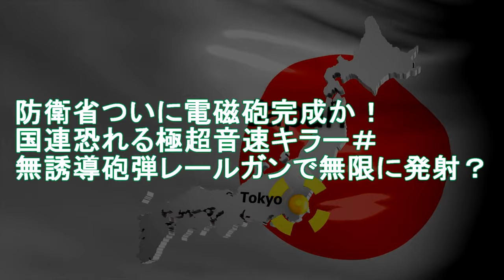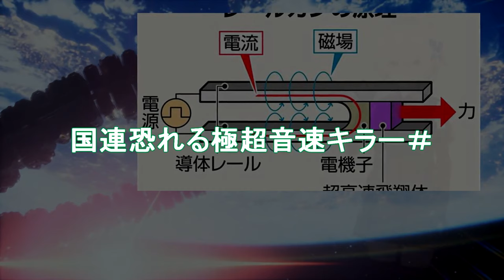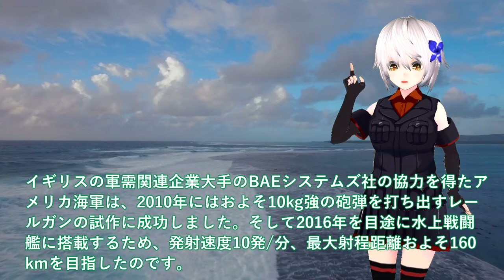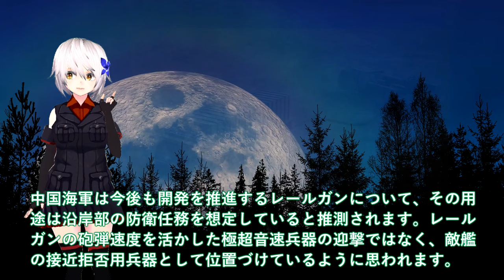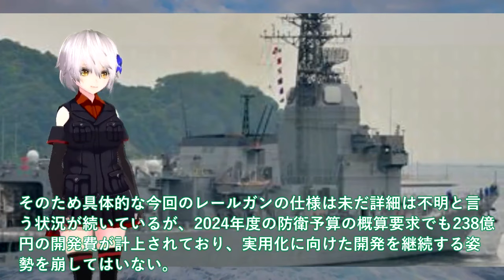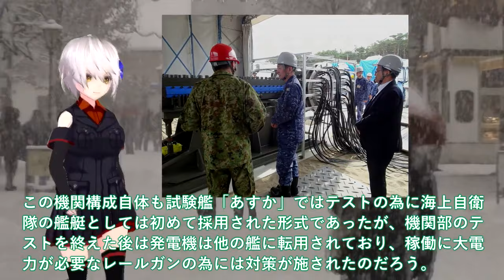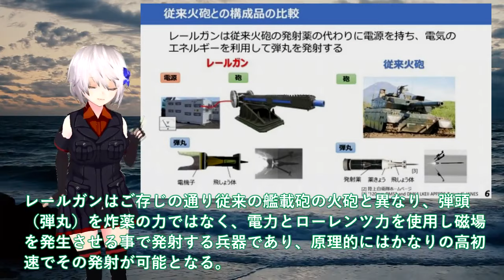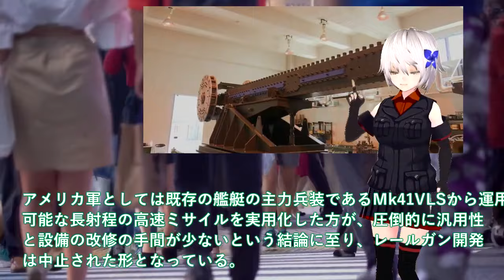【軍事解説】防衛省ついに電磁砲完成か！国連恐れる極超音速キラー＃無誘導砲弾レールガンで無限に発射？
関連動画
世界が驚いた新兵器！米レーザー、日本レールガン実用化、ロシア極超音速ミサイル
日本の超電磁レールガン開発を加速！中国「我が国も日本より性能の良い電磁レールガンは開発しているが、日本は今すぐ開発をやめろ！」
【海外の反応】日本が電磁レールガン開発を本格化！その性能はアメリカの6倍⁉それを知った中国、ロシアが大焦り「今すぐ中止しろ!」

引用・転載「出典：海上自衛隊ホームページ」
引用・転載「出典：航空自衛隊ホームページ」
引用・転載「出典：陸上自衛隊ホームページ」